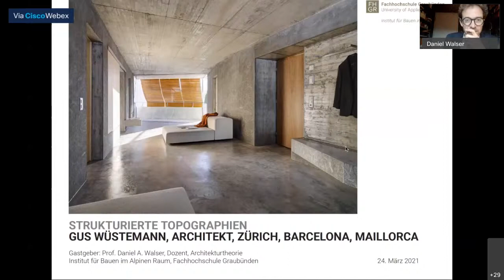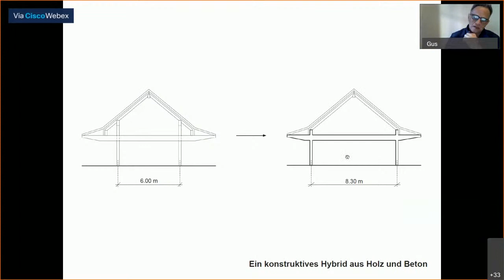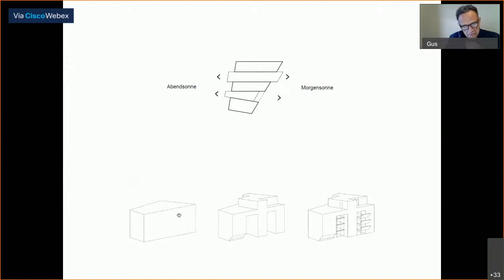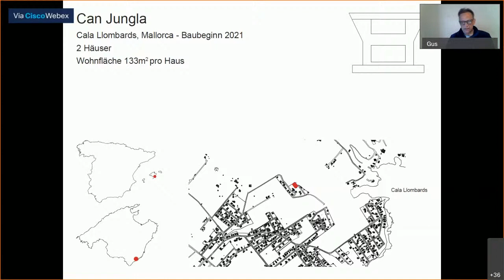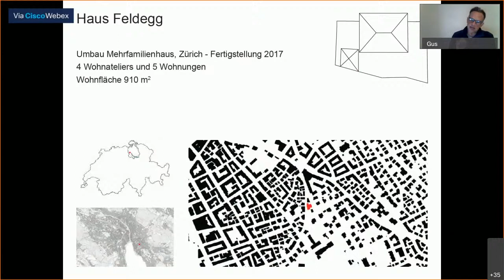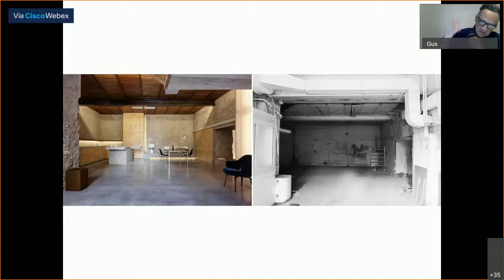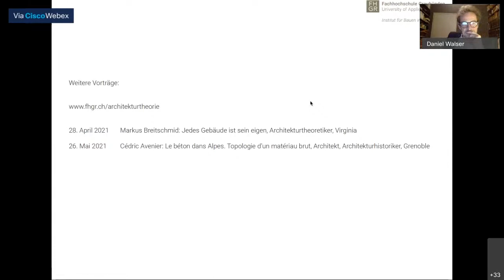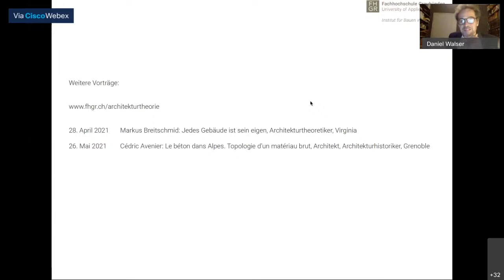Gus Wüstemann, Architekt, Zürich und Barcelona: Strukturierte Topographien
Gastvortrag des in Zürich, Barcelona und Mallorca tätigen Architekten Gus Wüsteman.

Wir versuchen in unserer Arbeit immer quasi bei Null zu beginnen, das heisst unprätentiös an ein Projekt, einen Ort zuzugehen, ohne dass schon alles definiert ist, sondern ein neues Gefühl, eine Sinnlichkeit entstehen zu lassen, aber immer gepaart mit grossem Pragmatismus. Dabei wird eine schlichte, ressourceneffiziente Raumästhetik mit einem ethischen Programm verbunden: Offene und flexible Räume, das Ineinandergreifen von Innen und Aussen sowie von multifunktionalen, nicht normierten Bereichen. Dann kann es auch vorkommen, dass ein Low-Budget Wohnbau mit Luxus beschrieben wird, weil das Wohngefühl nicht der geringen Wohnfläche mit peripher begrenzenden Flächen entspricht, sondern ein annähernd topografisches Erlebnis, ein Teil von etwas Grösseren zu sein, vermittelt.“